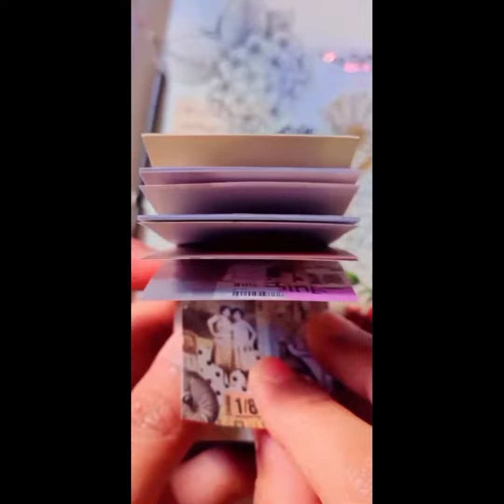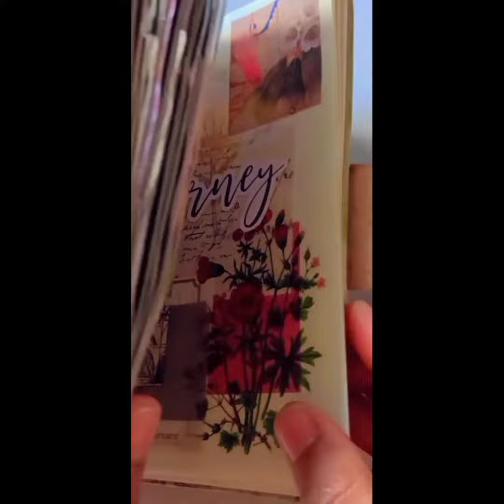red ♥️ black 🖤 journal ideas for you ~asmr~scrapbooking~vintage journal